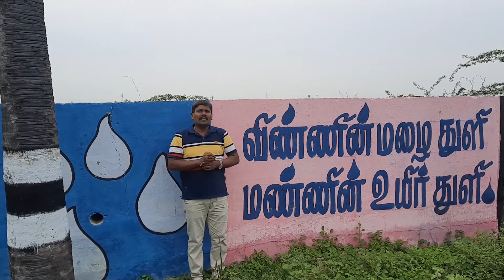விண்ணின் மழைத்துளி மண்ணின் உயிர்த்துளி